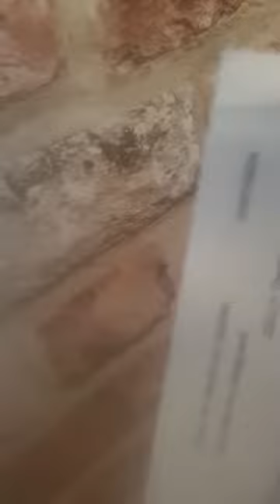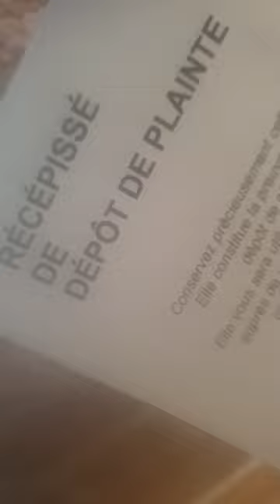Guilene chapuis escroque des pauvres avec le nom de chantal biya